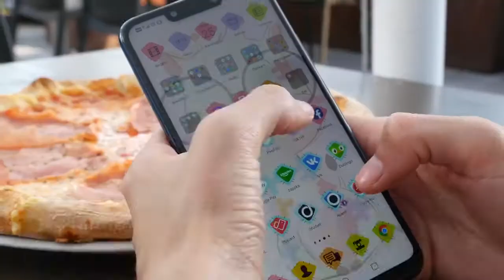There's More to That Viral Video of a Woman Breastfeeding a Cat on a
If you've scrolled through TikTok as of late, odds are you likely saw the most viral video to grip the app recently: a woman breastfeeding a cat on a plane. The concept itself seems odd enough, but when you really unpack what went down in the video and what it took to bring it to fruition, it becomes apparent that there's a lot more to the latest viral TikTok than meets the eye. Article continues below advertisementSo, what do we know about the TikTok of the woman breastfeeding a cat on a plane, and how did it come to be? Keep reading for a complete breakdown of all of the facts as they currently stand. Source: TikTokArticle continues below advertisementWhat exactly went down in the TikTok of a woman breastfeeding a cat on a plane? The concept may seem straight out of a comedy movie, but that's exactly the type of stuff that goes ridiculously viral on TikTok, right? In the video, which has amassed tens of millions of views across various social media platforms, a man can be seen complaining to a flight attendant that the woman seated by him has been attempting to pass off a cat as a baby and breastfeeding it on the flight. The woman is completely dismissive of the claims despite her accuser's persistence, which devolves into a lengthy argument over if she should remove the blanket and prove if she has a cat or a baby. Eventually, the woman removes the blanket and reveals a feline hidden underneath, much to the "I told you so" of the initial accuser. The woman continues to defend her actions, however, telling passengers and crew that it's not a cat, it's a lynx, noting further that it is a service animal. Article continues below advertisementAfter a few seconds, the woman turns around even further and it is revealed that the lynx isn't even a real living animal. Instead, the woman had been cradling a stuffed feline under the blanket the entire time, much to the shock of everyone involved. That might seem like a roller coaster of a chain of events, and it's because it certainly was. However, it was also far from an unplanned video. Article continues below advertisementThe video of a woman breastfeeding a cat on a plane was apparently staged by a former Ringling Brothers circus clown. The viral video was designed to be exactly that, and thanks to the genius of former Ringling Brothers clown and current content creator The Gooch, it became the latest and greatest TikTok sensation. According to Rolling Stone, the entire video was staged and the series of events was specially chosen to evoke reactions from millions of viewers. The original video was shared by The Gooch's Facebook page on Dec. It garnered over 3 million views on that platform alone. Article continues below advertisementAs for the woman from the video, it appears to be artist, songwriter, and content creator Taylor Watson.